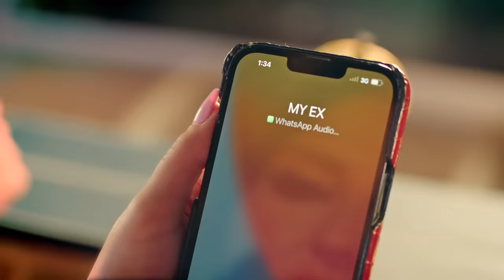شذى حسون | على ما أظن | فيديو كليب | Shatha Hassoun | 3ala Ma Azon | Music Video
انتاج: لايف ستايلز ستوديوز
اخراج: زياد خوري
كلمات: ايهاب عبد العظيم
الحان: بهاء عبد الهادي
توزيع: زووم

كلمات الأغنية:

على ما أظن..  إن قلبه حن
منْ..  عاش ف حزن.. جيه يزن زن
فاكر إن يعني هحن ليه

واني هسامحه بينا.. إخواتي سنة سنة
 نينا.. ويطلع ف عيننا.. والله الله يعينا
 يبقى ايه غاصبنا دة نبقي عليه

وما نيل المطالب بالتمني
والسلامة ف التأني
مش هرجع ثم إني
ناسياه

وكدة بقى فل وجات سليمة
ليه بقى هعمله قيمة
بيحبني هأ لأ قديمة
حافظاه

وهل يعلم ويتوقع بذلك
إني هقسى عليه كذلك
يلا مبقاش حد سالك
لا لا لا

وكل ما ف الأمر هو
انه متعشم بقوة
عيني لا حول ليه ولا قوة
والله